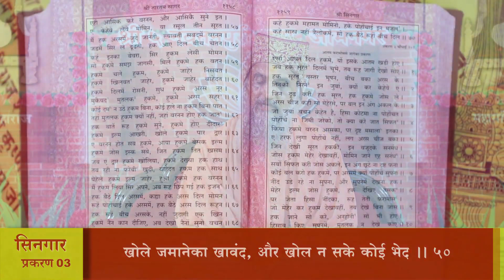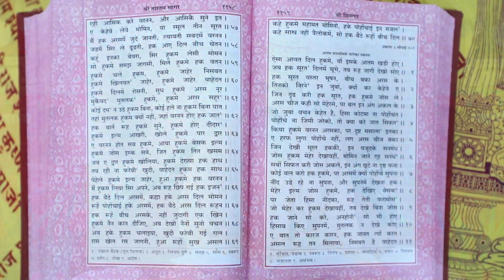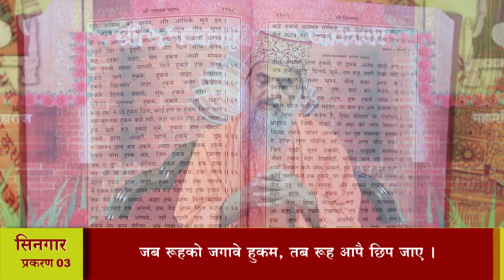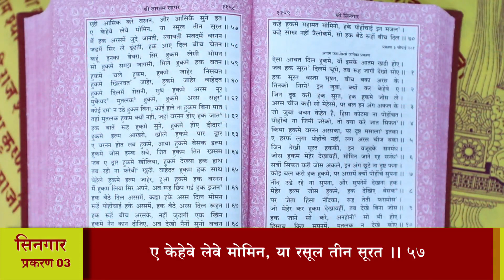श्री तारतमसागर (प्रशिक्षण) दैनिक 14-05-2023